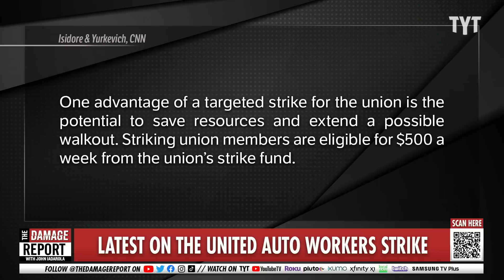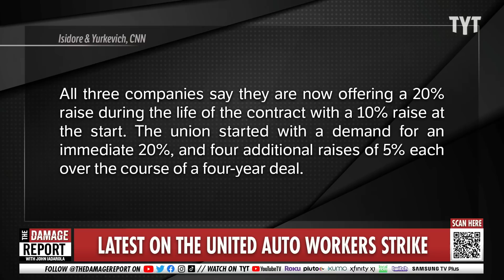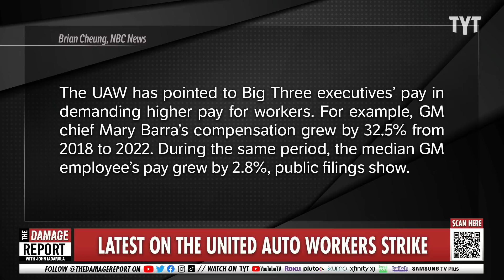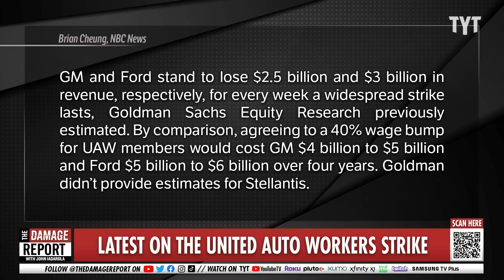Bernie Sanders Brings THE HOUSE DOWN With Scathing Takedown At UAW Strike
Vermont Senator Bernie Sanders electrifies the room with a stunning speech at United Auto Workers members rally in Detroit as workers strike against automaker giants, G.M., Stellantis and Ford Motor, over their corporate greed. Francesca Fiorentini and Sen. Nina Turner break it down on The Damage Report.

At a Detroit rally, Bernie Sanders cheers on striking workers and condemns ‘corporate greed.’

"At a rally in downtown Detroit on Friday, just a couple of hundred yards from the headquarters of General Motors, Senator Bernie Sanders of Vermont addressed a cheering crowd of United Auto Workers members, capping a day of walkouts by the union with an effort to rally support for the strike.

Mr. Sanders echoed the populist talking points of his campaigns for president in 2016 and 2020, speaking about income inequality in the United States, and he criticized the chief executives of the Big Three automakers — G.M., Stellantis and Ford Motor — for their compensation.

“The fight you are waging here is not just about decent wages and working conditions and pensions in the auto industry,” Mr. Sanders said. “It’s a fight to take on corporate greed and tell the people on top the country belongs to all of us, not just the few.”"